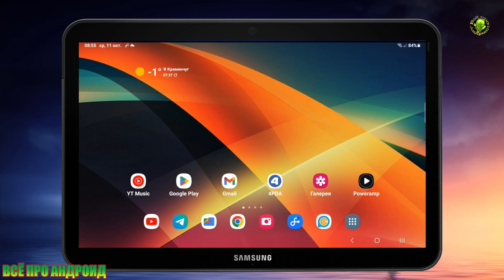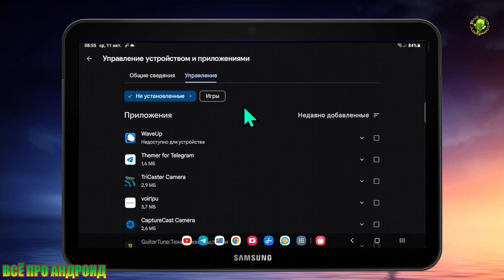Пропала игра или приложение! Не помните название! Как восстановить?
Бывает что на вашем смартфоне или планшете Android пропадают игры или приложения! Даже лучшие приложения в Play Store могут давать сбои, отказываться загружаться или теряться. особенно программное обеспечение с ранним доступом. Учитывая привычку Google незаметно обновлять внутреннюю работу своего магазина приложений, отслеживание важных функций, таких как восстановление приложений, может быть затруднено